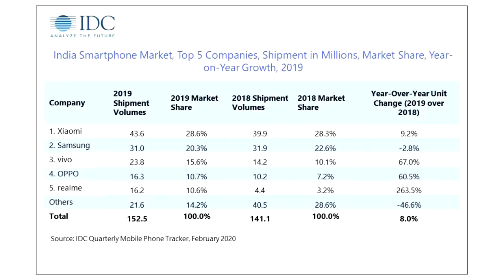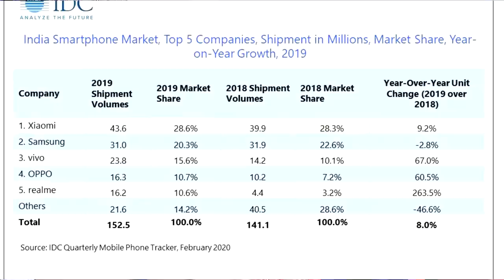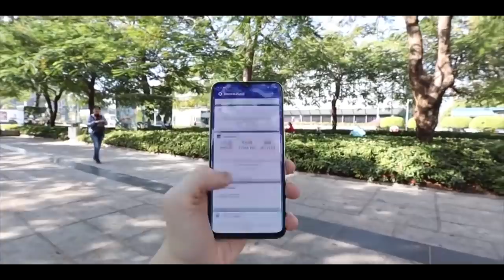সেরার সেরা Oneplus 8pro | Samsung A11, S20 price Launch Date| Redmi k30 pro | Huawei P40 pro খবর#1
Oneplus 8pro | Samsung A11, S20 price Launch Date| Redmi k30 pro | Huawei P40 pro
Mobile 2020,No POCO F2?,Realme X50 India Launch,MWC 2020 Huge Issue,Nokia Smart watch
call of duty 2020 call of duty mobile poco f2 poco x2 poco series poco f1 redmi k30 realme c3 poco x2 vs realme x2 samsung s10 lite samsung note 10 lite samsung m series techno ruhez oneplus 8 mwc 2020 iphone se 2 airtel vowifi airtel wifi calling jio free plan whatsapp facebook twitter nokia unboxing india hindi tech news review daily news jio latest news 5g india news realme x50 realme 5g vivo 5g vivo iqoo